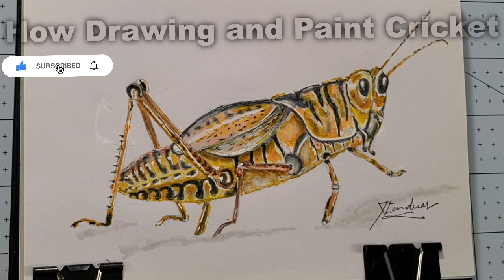How to Draw a Cricket Insect